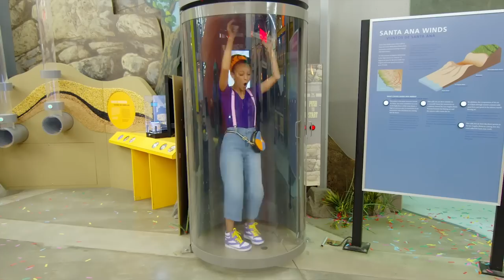Rock Climbing, Cooks and Drinks Healthy Smoothies | Kids TV Shows | Cartoons For Kids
00:00 Rock Climbing, Cooks and Drinks Healthy Smoothies
20:03 Discovery Cube #1
35:53 Blippi at the Zoo - Feeding the Animals
48:47 World of Illusions
1:06:04 Cr8Space
1:22:32 Blippi's Red Snowmobile - Super Fast Vehicle